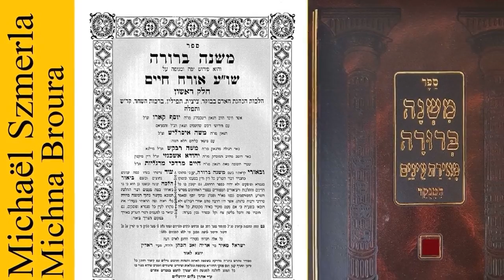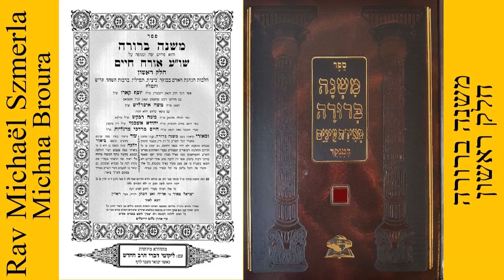Rav Michaël Szmerla - Michna Broura Récapitulatif 14 סימן ד סעיף כב וכג סימן ה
La Michna Broura est un commentaire sur la section Orah Hayim du Choulhan Aroukh, le code standard de Loi juive.
Il fut rédigé par Israël Meir HaCohen, plus connu sous le nom de 'Hafets 'Haïm, rabbin et posseq d'Europe de l'Est, à la fin du XIXe siècle et au début du XXe. Il ajoute des lois concernant des sujets sur lesquels le Choulhan Aroukh ne s'est pas directement exprimé, amène bien des sources de bien d'autres posseq, chose qui facilite le travail à l'étudiant amateur. Parfois, le 'Hafets 'Haïm donne son propre avis, face à des contradictions ou autres problèmes.